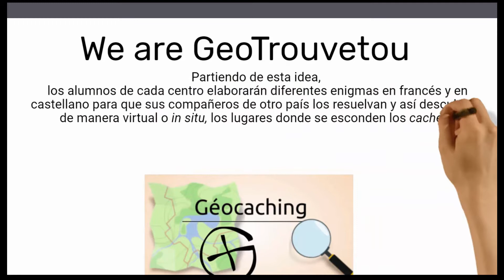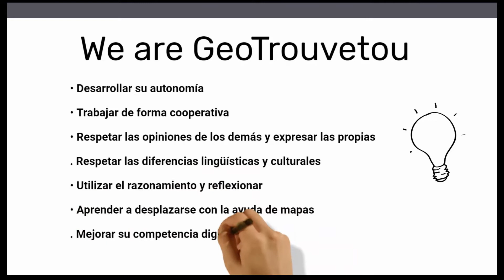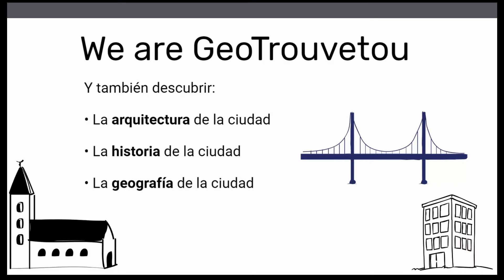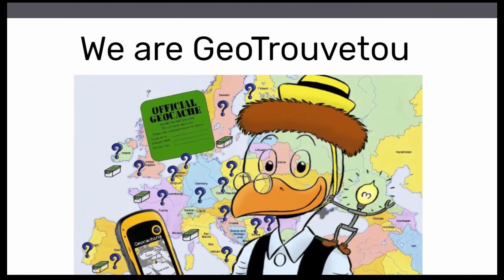Presentación del proyecto eTwinning We are Geotrouvetou - Etwinning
El interés principal de un proyecto eTwinning es que éste implica al grupo-clase. No se trata de una correspondencia individual. Las informaciones que se recogen, las preguntas que se generan y las producciones comunes motivan los intercambios entre los alumnos y animan las clases. Los alumnos franceses y españoles crearán a lo largo del año unos enigmas Geocaching de carácter científico y cultural en francés y en español. Esto permitirá:
. Acercar las ciencias a los alumnos y especialmente las matemáticas, a menudo “hueso duro” para muchos de ellos
. Poner a los dos lados de la frontera los jóvenes cerebros en acción
. Hacerles practicar todo esto en una lengua extranjera, y por tanto progresar en su aprendizaje
Publicar los enigmas en la página web geocaching.com motiva a los alumnos a buscar la calidad en la expresión y en la presentación mucho más de lo que hace la sola evaluación escolar.